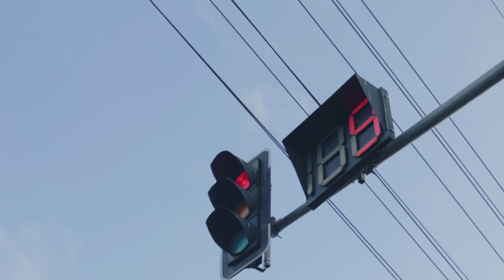SEASON1 EPISODE8: INTRO PARA SA VLOG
Gumawa kami ng intro para sa vlog!

Magsubscribe na kayo mga Meg!
Maraming salamat!

SOCIAL MEDIA!